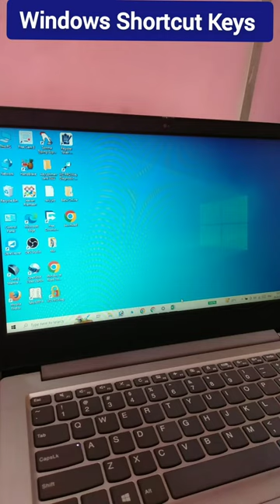windows Shortcut Keys ll Computer Shortcut Keys